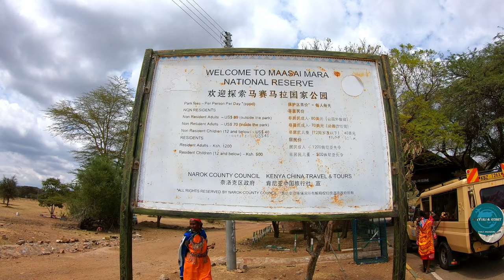Game Drive - Masai Mara Game Reserve - Once in a lifetime Experience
The Masai Mara Game Drive Experience is an unforgettable experience that will take you to the heart of the African wilderness. From the breathtaking landscapes to the abundant wildlife, this game drive is a must-see for any nature lover. You will get to witness some of Africa's most iconic animals up close, such as lions, rhinos, leopards, elephants, cheetahs, hippos, and more.
As you explore the vast savannahs and grasslands of Kenya's famous Masai Mara National Reserve, you will be able to observe a wide range of wildlife in their natural habitat, where you'll get a chance to watch the majestic Big 5 animals in their natural habitat.
Also, if you are visiting during migration season, you will enjoy the African wildlife migrations, how these incredible animals travel hundreds of kilometers every year in search of food & water !

Come along and explore the beauty of this magnificent reserve with us and be amazed as you get up close and personal with these majestic beasts and the true beauty of nature.